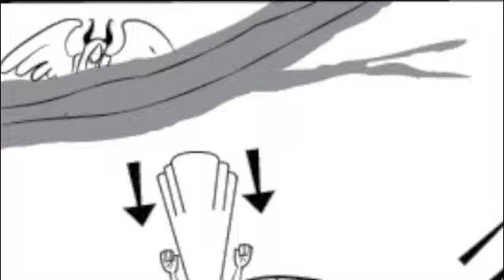Maleficent --- Once Upon a Dream Storyboard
Demo reel for an alternate scene in "Maleficent" (2014).

It would've been really sweet if Disney further worked "Once Upon a Dream" into the film (and not just in the end credits) ... what if the song was  a serenade that Stefan wrote and sang for Maleficent :D?

Artwork belongs to myself.

Done with iMovies and Adobe Illustrator